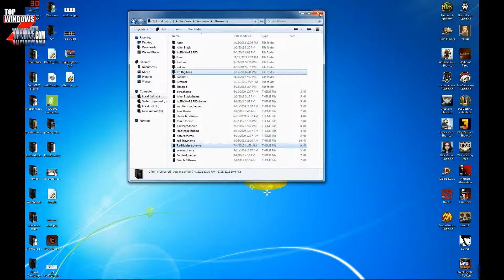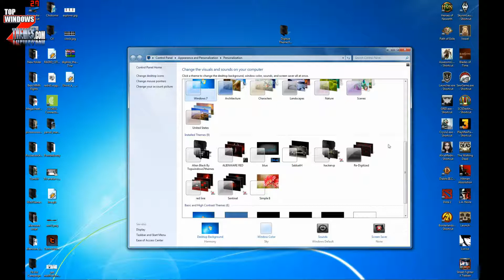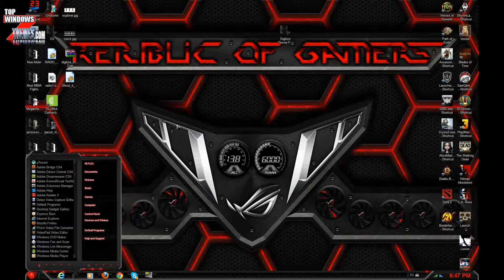Digitize Theme For Windows 7